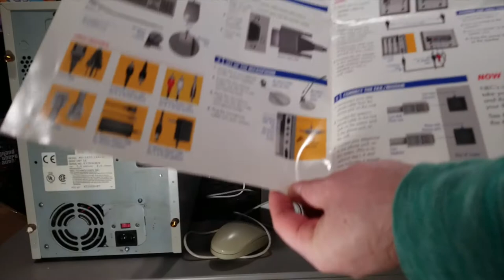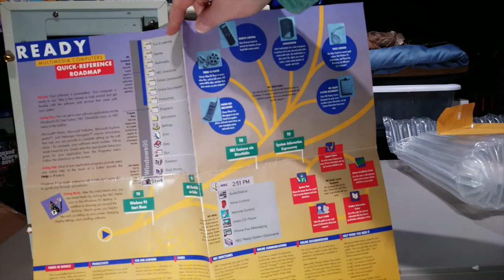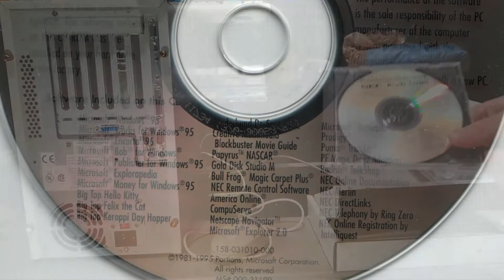Refurbishing my first PC: The NEC Ready 7610, Pt. 1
Hey Retro Community! Enough consoles for now, time for a Retro PC video! Today, I go over my first PC: The NEC Ready 7610. This is part 1 of maybe 2 or 3. In this first part, I go over what this pickup came with, talk a bit about its specs, and open it up for a first look.